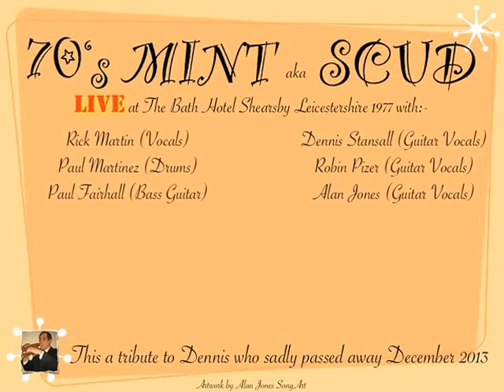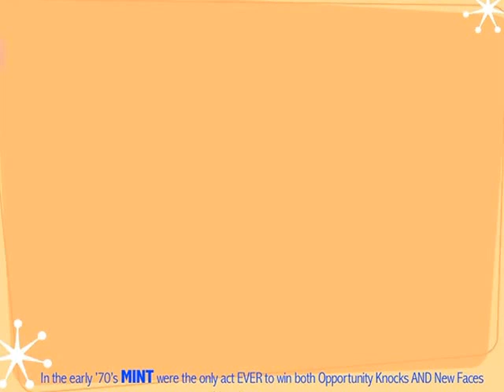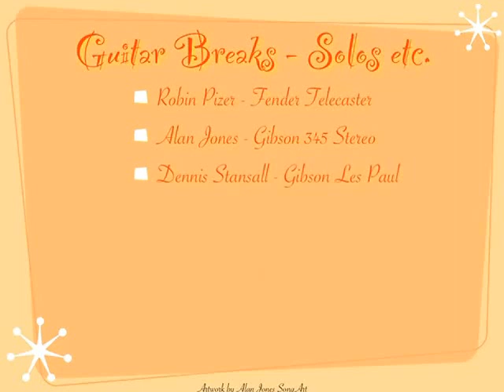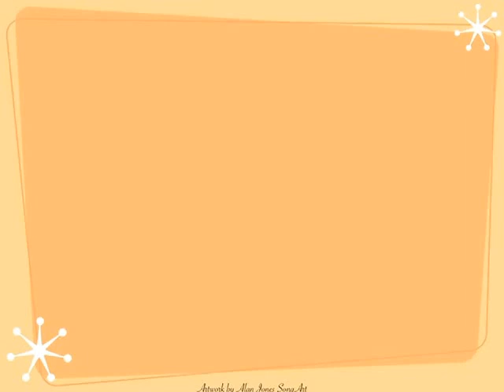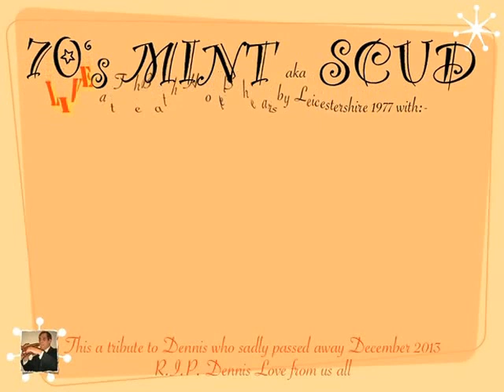70's MINT Scud @ Bath Shearsby Long Train Running iPod & iPhone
70's MINT Scud @ Bath Shearsby Long Train RunningLong Train Running - (should be re-named long guitar solo running…running…running)

Line-up:-
Rick Martin Vocals
Drums Rick martinez
Bass  Paul Fairhall
Robin Pizer Guitar Vocals
Dennis Stansall Guitar Vocals
Alan Jones Guitar Vocals